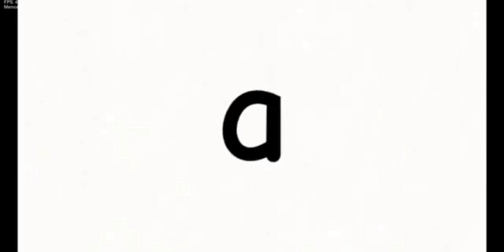FNF Vs Le monde de Elvis V3 - Week 1 FULL PREWIEW!